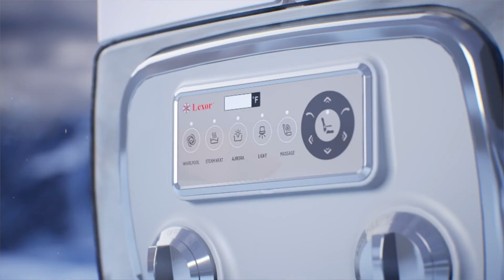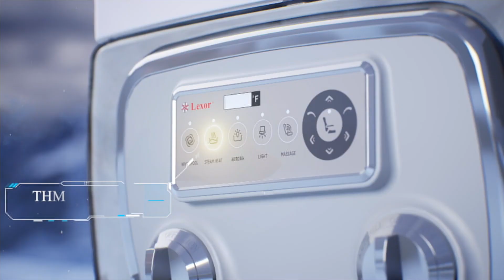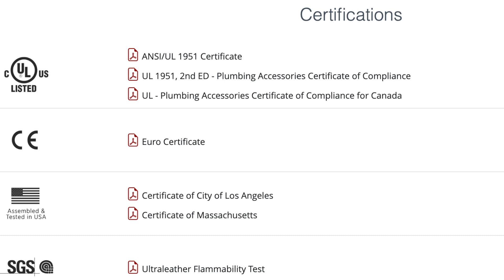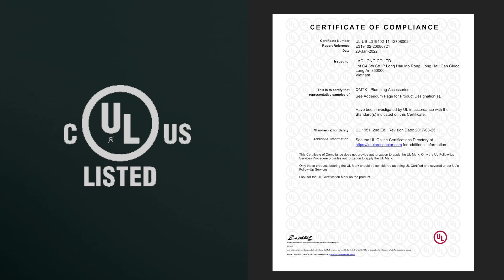Therma-Jet Steam Heat Therapy! | Smart Feature Highlight | PRIVÉ Lounge Pedicure Chair | 𝗟𝗘𝗫𝗢𝗥 𝗜𝗡𝗖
💫 Tính năng thông minh độc quyền chỉ có trên ghế PRIVÉ Lounge chính là Therma-Jet. Hơi ấm sẽ được thổi ra từ Air-Jet để giữ nhiệt độ nước trong bồn luôn ấm, không những giúp khách hàng thư giãn trọn vẹn mà còn giúp chủ tiệm nail tiết kiệm nước cho salon, và thợ nail không cần phải cho thêm nước nóng vào liên tục để đảm bảo độ ấm của nước, giảm các rủi ro nguy hiểm có thể xảy ra.  Lexor, tự hào là công ty đầu tiên mang đến công nghệ Therma-Jet đến thị trường ngành nail. 😌

💫 Exclusively available in the PRIVÉ Lounge Pedicure Chair, Lexor's Therma-Jet Steam Heat Therapy is the world's first pedi-spa system designed to maintain water at a preset temperature. With this innovation, your customers' feet will NEVER go cold again. Say goodbye to scooping out cold water and hello to a truly luxurious spa experience for your clients 😌

🚨 Nhận ngay những ưu đãi đặc biệt cho PRIVÉ Lounge Pedicure Chair từ Lexor. 🌟
✅ Financing Available
✅ 2-Year Warranty
✅ 24/7 customer service